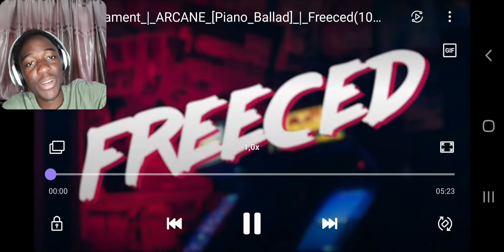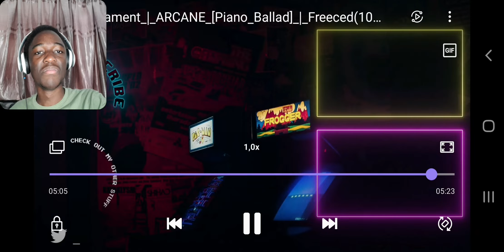Viktor's Lament | ARCANE | Freeced | REACTION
Disney better fess up!